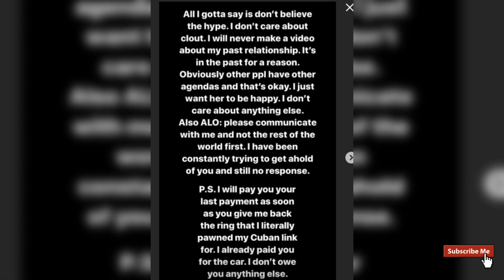ALONDRA DESSY & TRE CARTER CHEATING EXPOSED ACTUAL FOOTAGE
Protected by Prop215,
Prop64, Los Angeles, CA
18+

Intro music

His IG : LowkeyLuxid